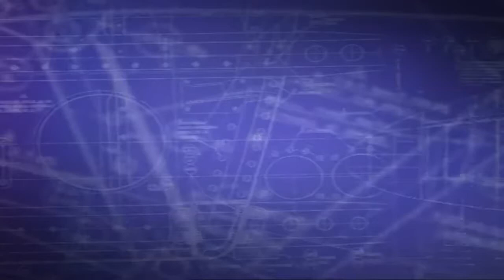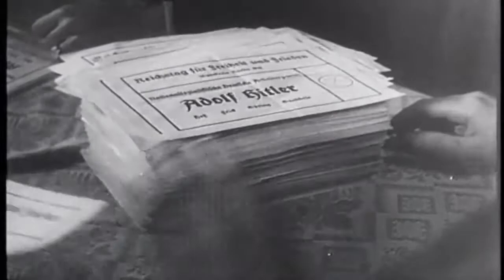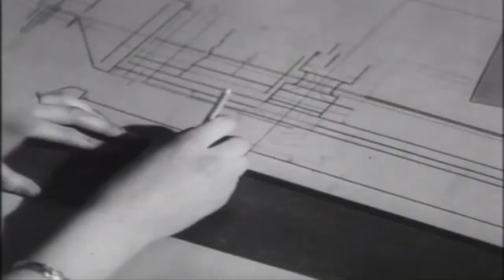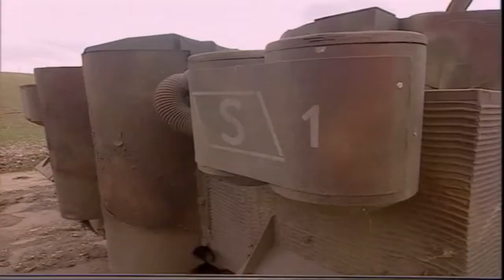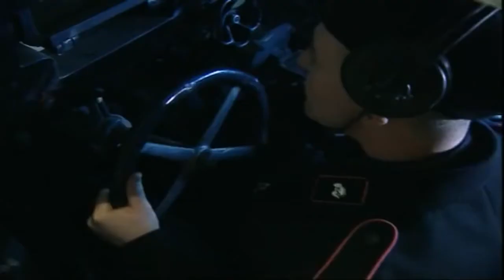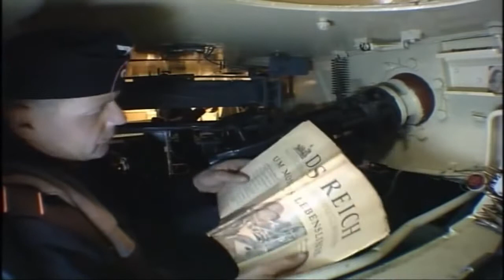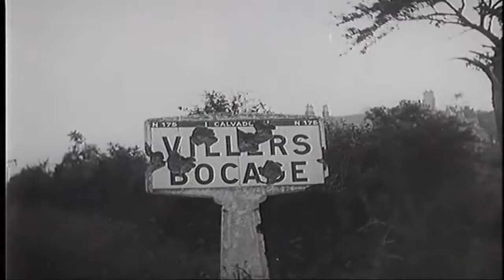Battle Stations - Tiger Attack